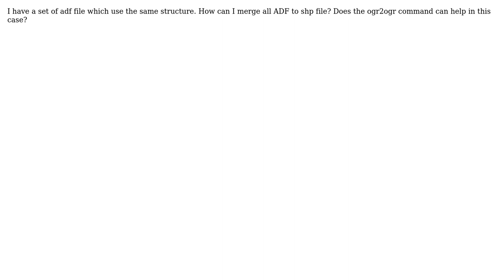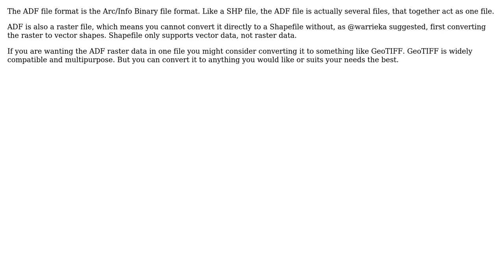GIS: How to merge multiple ADF files to a single shapefile?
With thanks & praise to God, and with thanks to the many people who have made this project possible! | Content (except music & images) licensed under CC BY-SA | Music | Images & others | With thanks to user wing suet cheung user RomaH user nmtoken and the Stack Exchange Network Trademarks are property of their respective owners. You are responsible for your own actions.